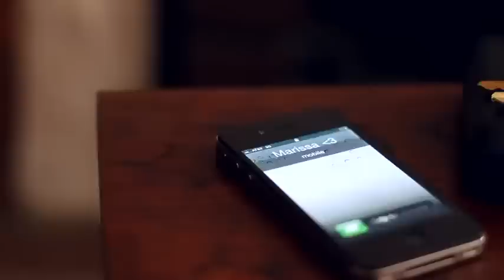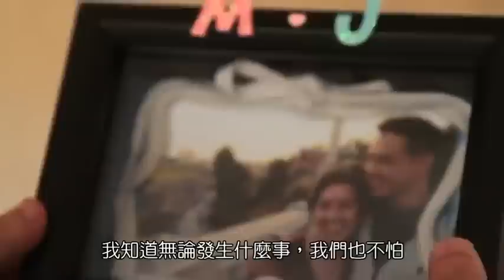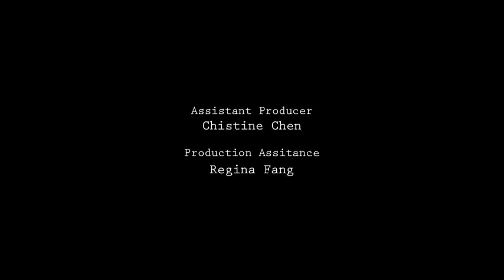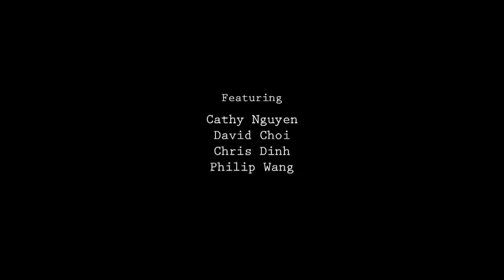愛情的7個階段